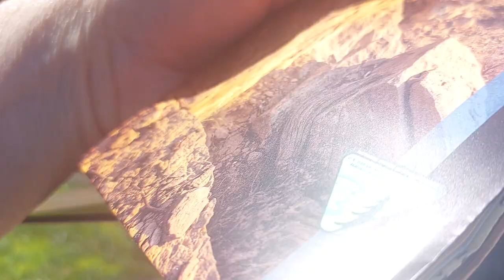Solo Exploring/Hiking The Box Canyon, New Mexico 05/23/24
Went hiking and exploring the Box Canyon New Mexico. It was an amazing day.